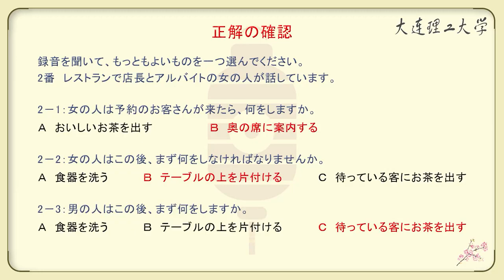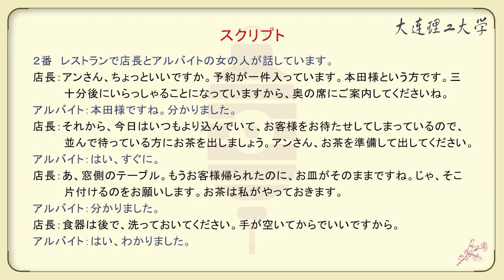中级日语听说 | 7.2 餐饮服务-小试牛刀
本课程的语料源于影视剧语料库和真题库，10个主题，语言地道真实鲜活，帮助学习者达到具备相当于国际日语能力测试N2的听说能力。